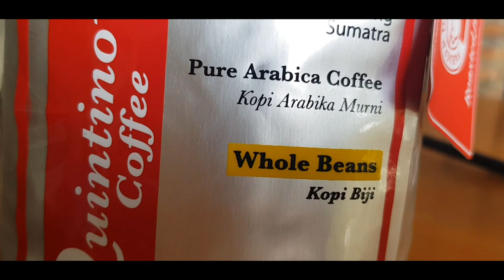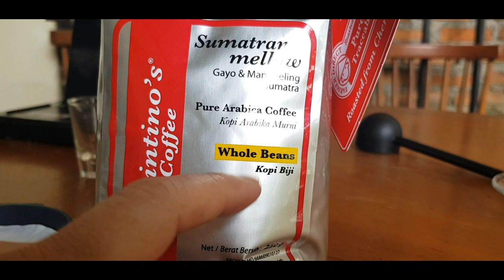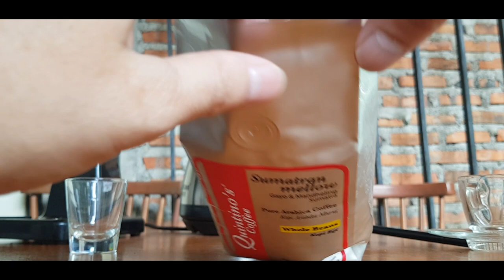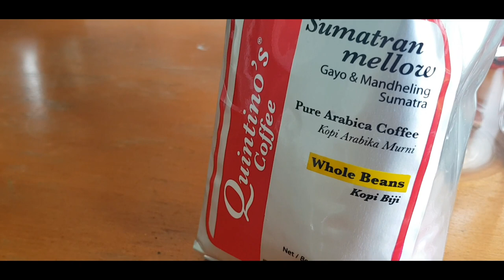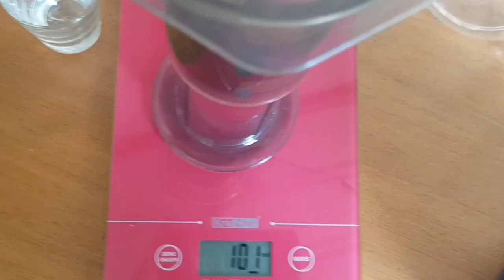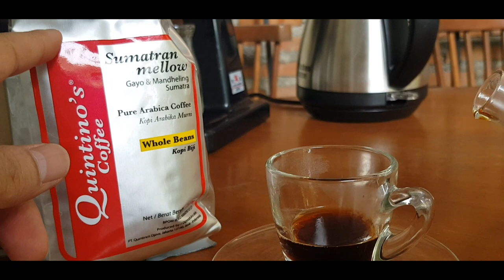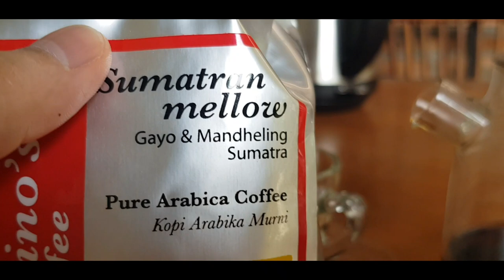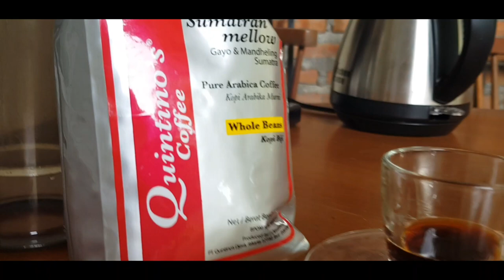QUINTINOS SUMATRAN MELLOW DI AEROPRESS YANG BIKIN SUASANA HATIMU BIKIN MELLOW